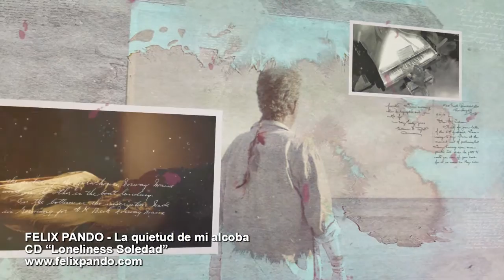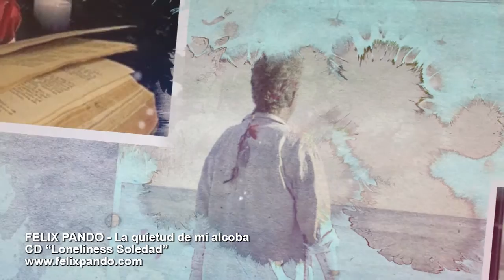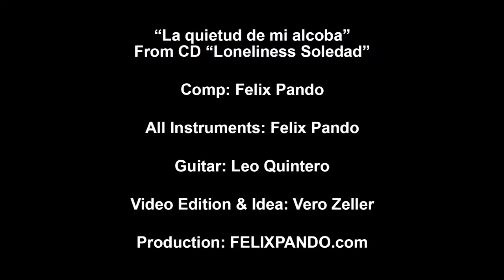LA QUIETUD DE MI ALCOBA Felix Pando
CLICK EN LA 🔔 CAMPANA PARA RECIBIR NOVEDADES
CLICK THE 🔔BELL TO GET UPDATES

About this video:

From CD "Loneliness Soledad"
Comp: Felix Pando
All instruments: Felix Pando
Guitar: Leo Quintero
Video Edition & Idea: Vero Zeller
Production: FELIXPANDO.com